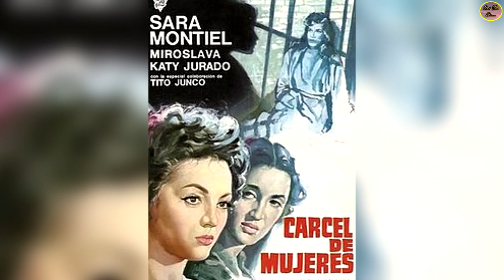QUÉ FUE DE…ÁNGEL INFANTE, ACTOR Y CANTANTE DEL CINE DE ORO, HERMANO DE PEDRO INFANTE